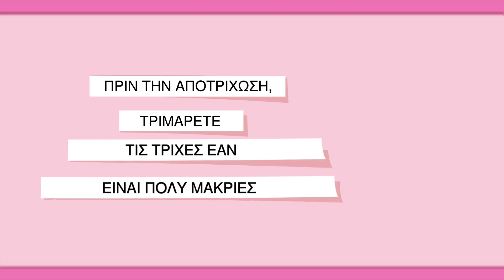Veet - Οδηγίες απαλότητας για τη γραμμή του μπικίνι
ΟΔΗΓΙΕΣ - Αποτριχωτικές ταινίες Veet Easy-Gelwax™ για τη γραμμή του μπικίνι.
Ανοίξτε τις ταινίες με προσοχή, χωρίς τρίψιμο.  Eφαρμόστε την ταινία με την κυκλική λαβή προς τα κάτω, επιλέγοντας το επιθυμητό σχήμα μπικίνι. Μετά τρίψτε την προς τη φορά της τρίχας. Χάρη στη μοναδική Gel υφή της, αιχμαλωτίζει και τις πιο κοντές τρίχες! Τεντώστε δυνατά το δέρμα σας στο κάτω μέρος της ταινίας και μετά αφαιρέστε τη γρήγορα, αντίθετα από τη φορά της τρίχας και παράλληλα με το δέρμα. Η τελική πινελιά: Καθαρίστε τυχόν υπολείμματα κεριού με ένα μαντηλάκι Perfect Finish.  Για μια τέλεια γραμμή μπικίνι! ❤ 😉